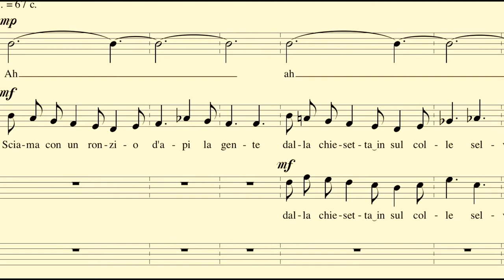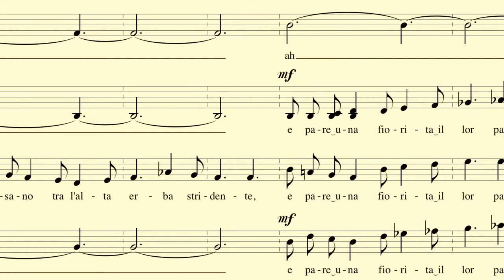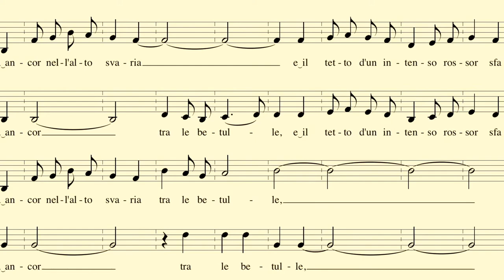In chiesa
In chiesa, di Giovanni Pascoli

Myricae
Primavera

Sciama con un ronzio d'api la gente
dalla chiesetta in sul colle selvaggio;
e per la sera limpida di maggio
vanno le donne, a schiera, lente lente;

e passano tra l'alta erba stridente,
e pare una fiorita il lor passaggio:
le attende a valle tacito il villaggio
con le capanne chiuse e sonnolente.

Ma la chiesetta ancor nell'alto svaria
tra le betulle, e il tetto d'un intenso
rossor sfavilla nel silenzio alpestre.

Il rombo delle pie laudi nell'aria
palpita ancora; un lieve odor d'incenso
sperdesi tra le mente e le ginestre.